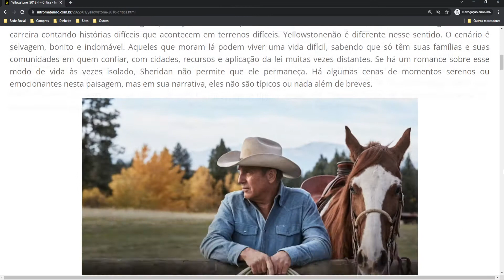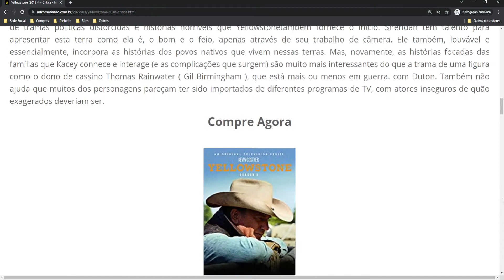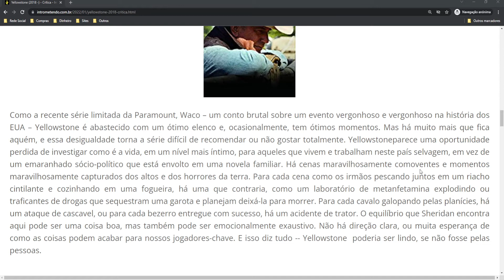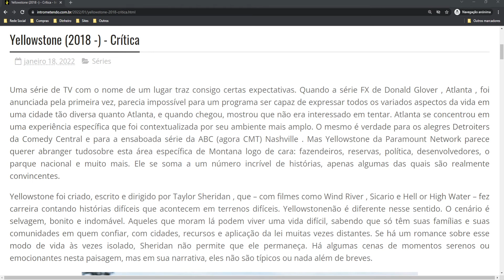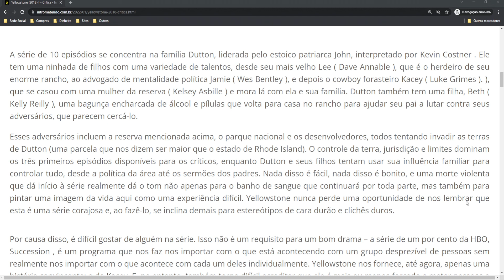Yellowstone (2018 -) - Crítica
Uma série de TV com o nome de um lugar traz consigo certas expectativas. Quando a série FX de Donald Glover , Atlanta , foi anunciada pela primeira vez, parecia impossível para um programa ser capaz de expressar todos os variados aspectos da vida em uma cidade tão diversa quanto Atlanta, e quando chegou, mostrou que não era interessado em tentar. Atlanta se concentrou em uma experiência específica que foi contextualizada por seu ambiente mais amplo.